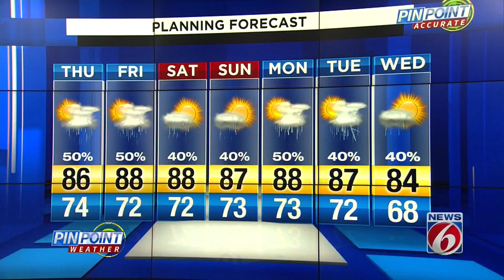News 6 evening video forecast -- 10/23/19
Check out the latest video forecast from News 6.